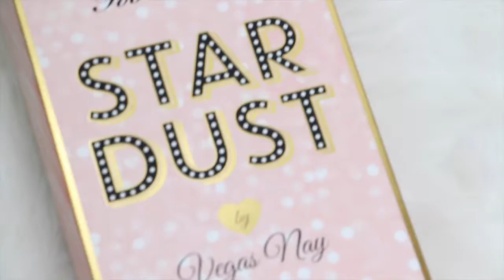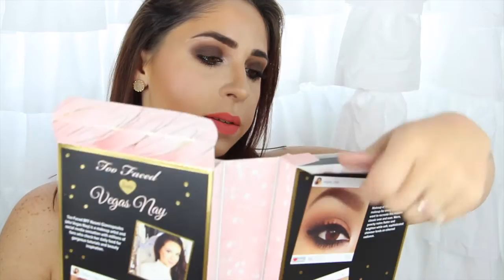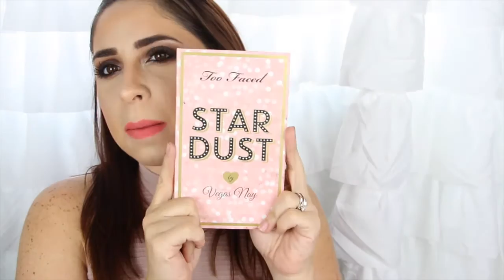Stardust by Vegas Nay | Too Faced | Paleta | Review & Swatches